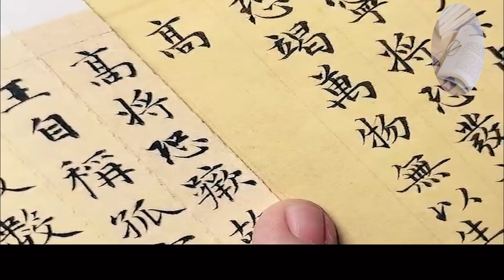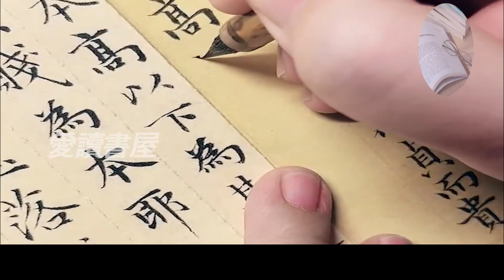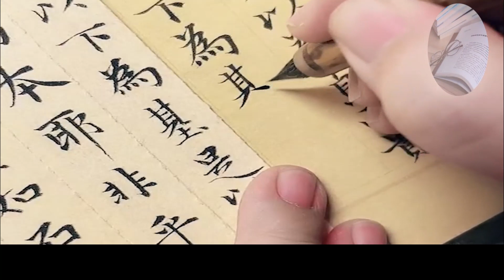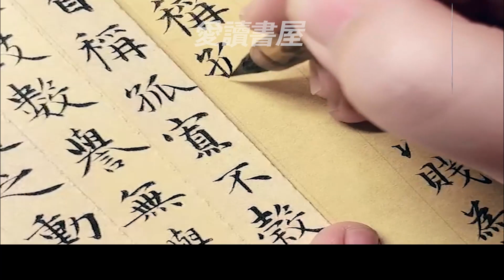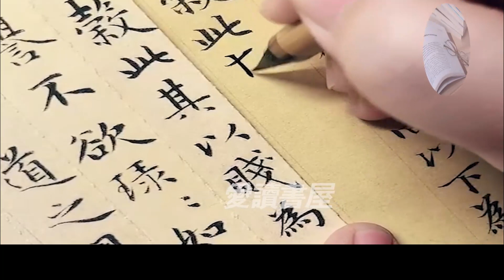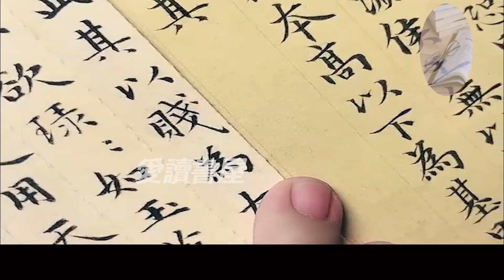《故乡的吃食》作者：迟子建！